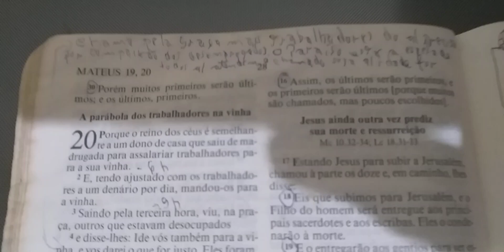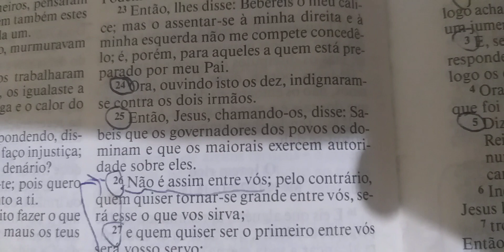Reflexão da noite: A oportunidade de fazer a obra de Deus é agora